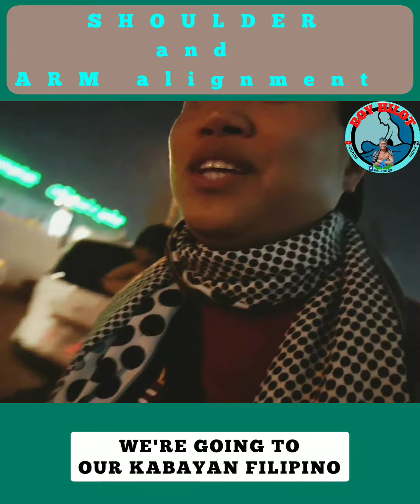ARM and SHOULDER ALIGNMENT.